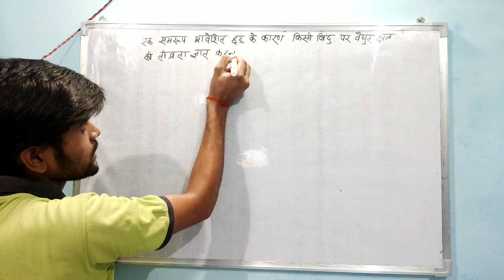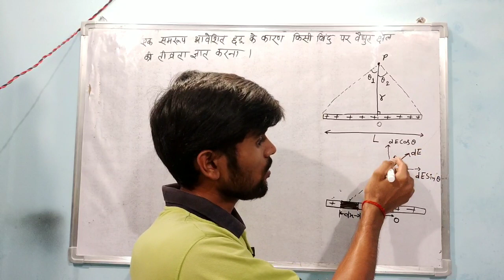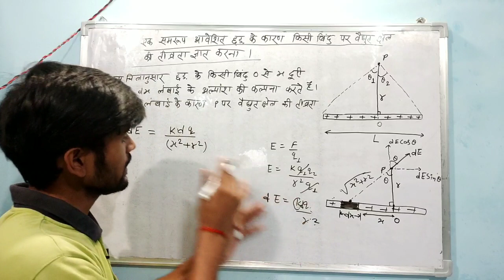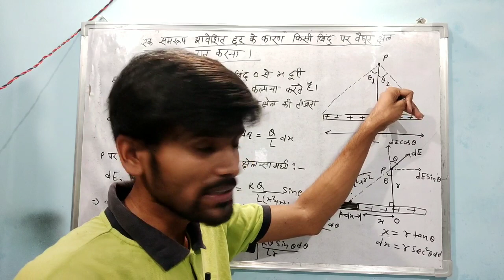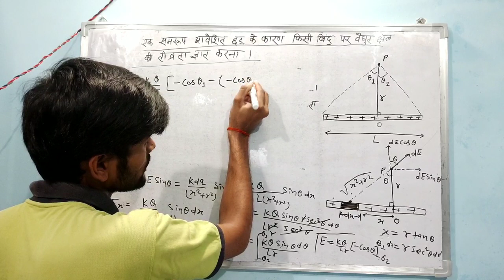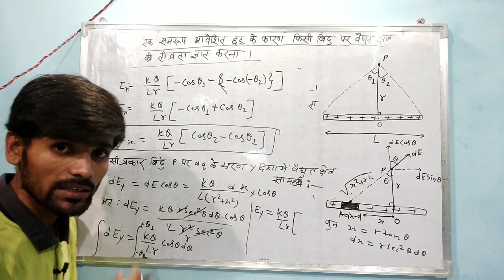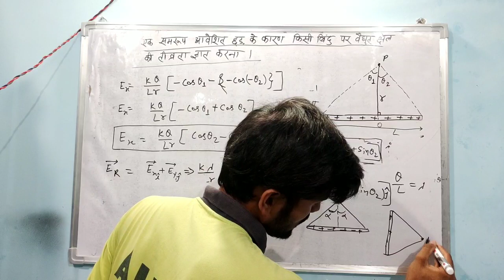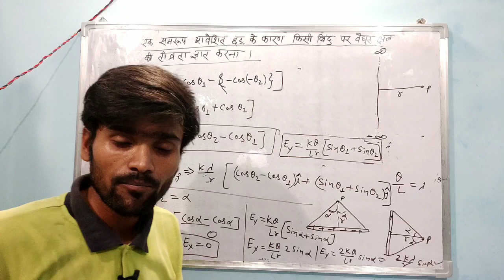Physics, IITPhysics, Physicsclass12